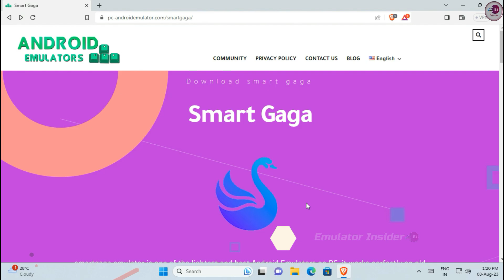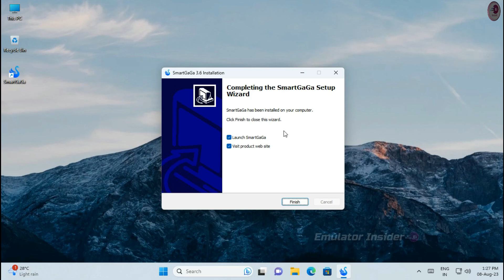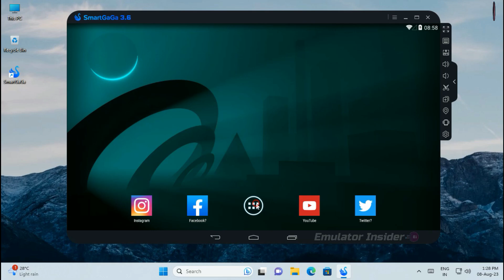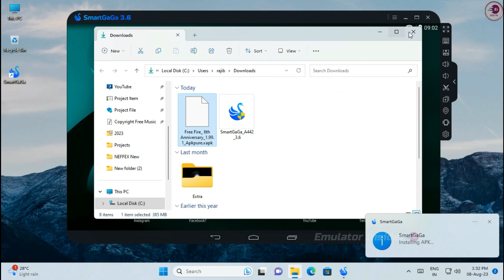Smartgaga - Download Best Emulator PC (2025 Latest) | Best Emulator For Free Fire For Low-End PC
This Version SmartGaGa Emulator For Free Fire For Low-End PC & Laptop, Without Graphics Card

• ANTI-PIRACY WARNING.